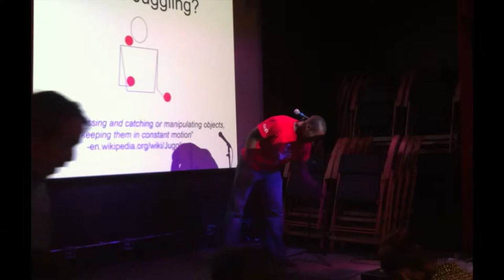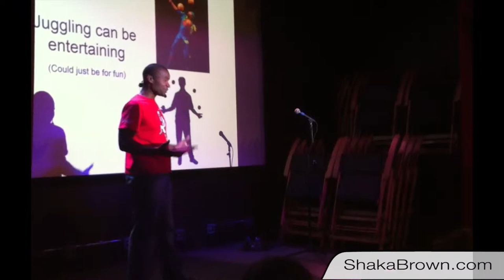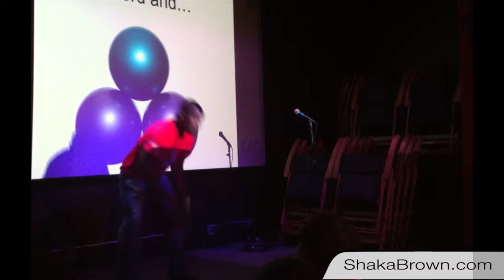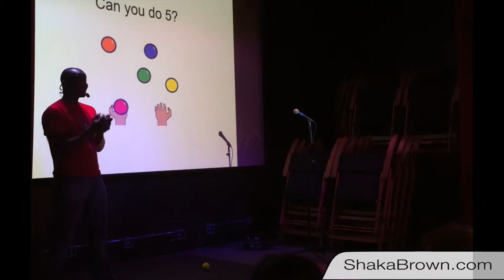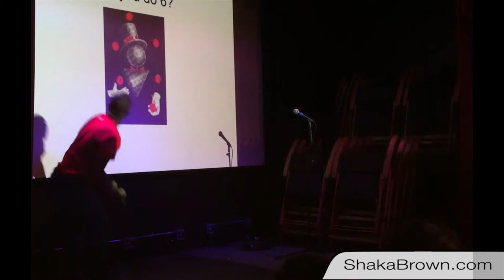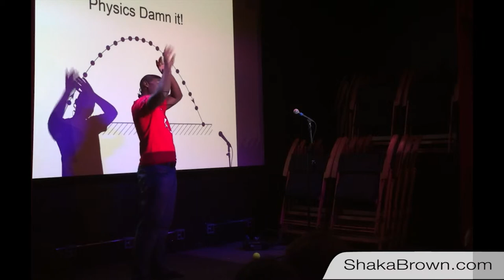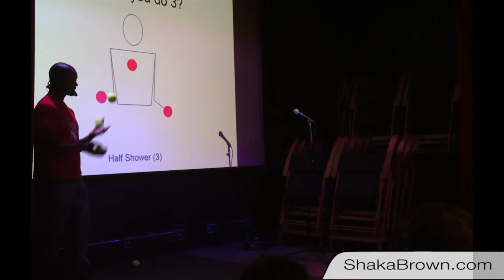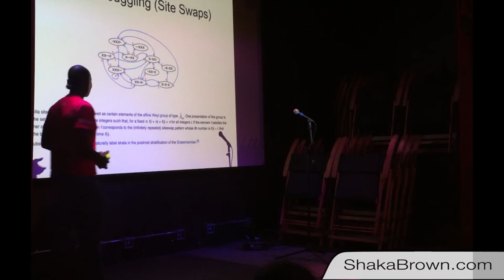Nerd Nite Shaka Brown - May 14th, 2015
Shaka Brown spoke at Miami Nerd Nite on Fire, Chainsaws, and Friends. A touch on juggling, why he does it, and what you should never do to a juggler, or his balls.